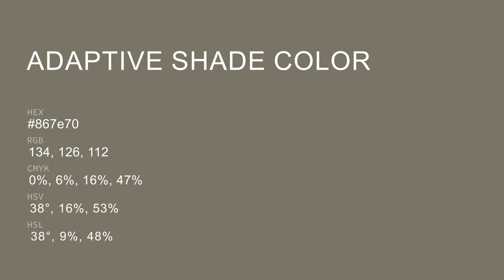Adaptive Shade color 867e70 hex color - Brown color - Cool color 867e70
What color is Adaptive Shade ? 867e70 hex color - Brown color - Cool color 867e70

Hex 867e70 Color Code is also known as Adaptive Shade color.